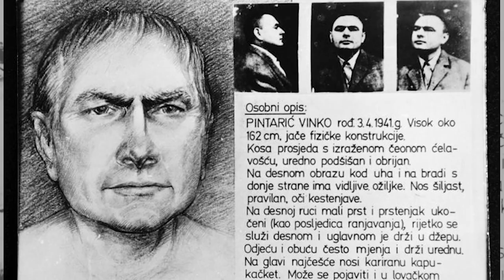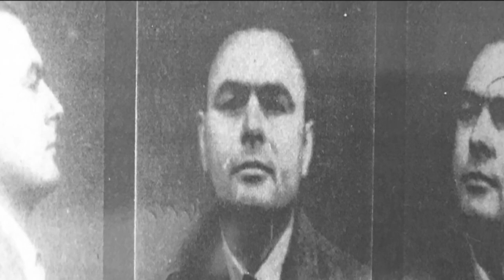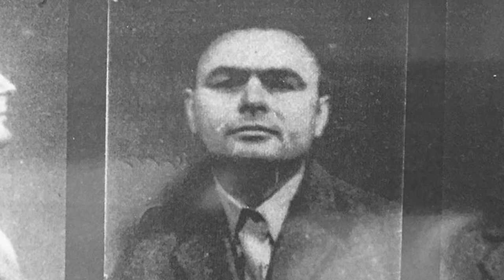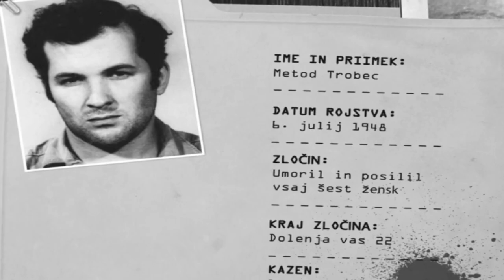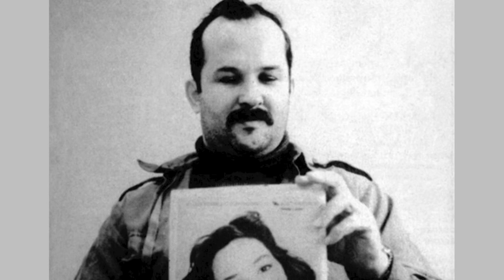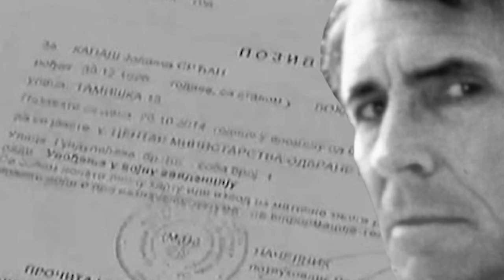ČUDNE PRIČE 17 - Krvavi državni praznik bivše Jugoslavije